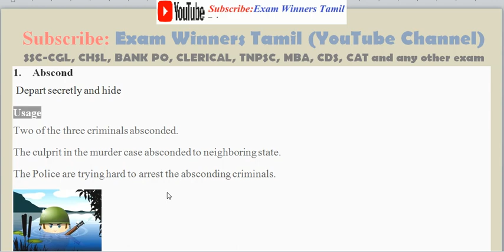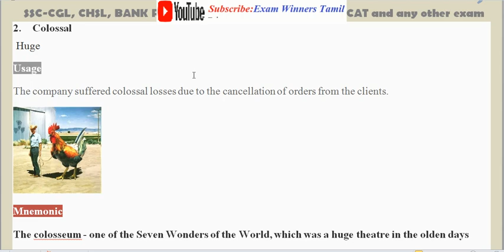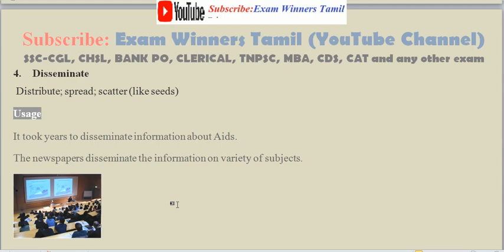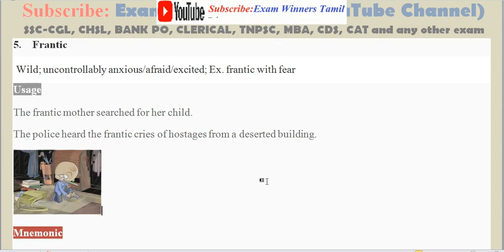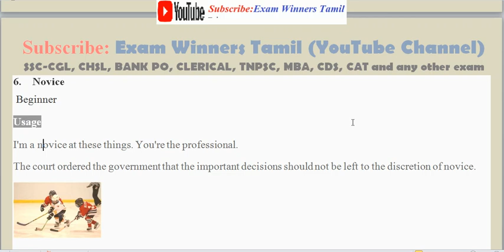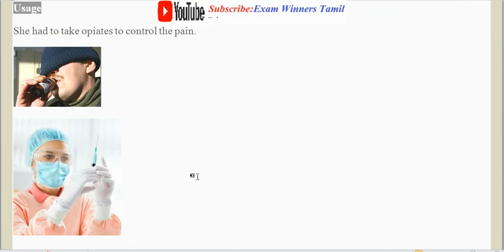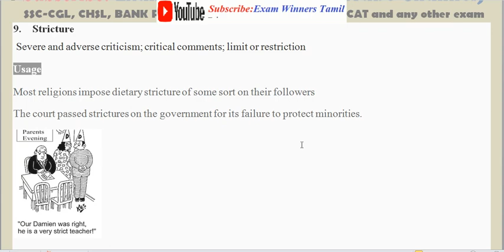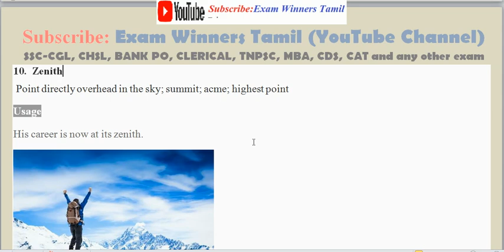English Words in Tamil Vocabulary Day 1 Bank, SSC , TNPSC Exam தமிழ்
In this Video, I teaching you daily  ten English vocabulary words  in Tamil with picture technique, mnemonics method, Word in a sentence Method. This words are chosen from various reputative English Newspapers.